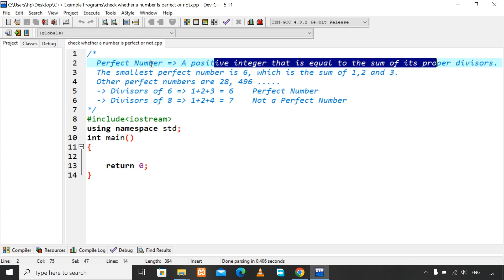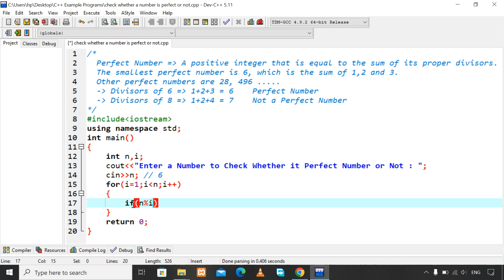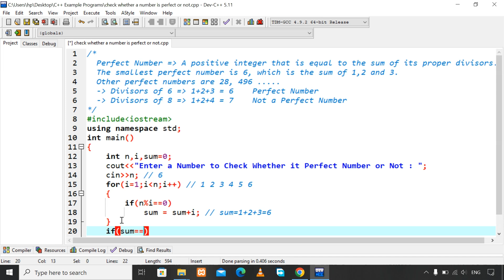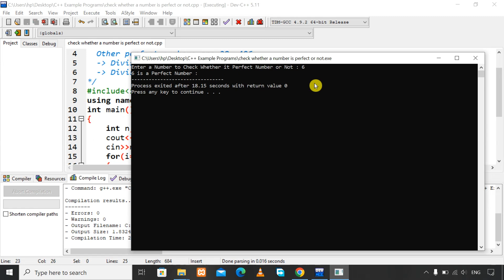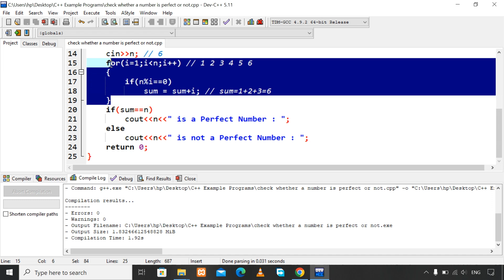C++ Program to Check Whether a Number is Perfect Number or Not | C++ Example Programs #33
C++ Program to Check Whether a Number is a Perfect Number or Not | C++ Example Programs #33

In this lecture on C++, I will teach you how to find a perfect number in C++ (c++ program to check whether a number is perfect number or not). By covering this lecture on C++ program to check perfect number, we are actually exploring loop concepts. In this lecture, I will tell you how to check perfect number in C++ using for loop (perfect number program in C++) and explain the logic to improve programming skills and mainly for loop in C++. And we will use dev c++ as an editor (dev c++ tutorial for beginners).

Technical Ammar